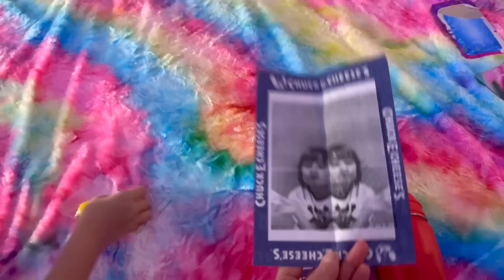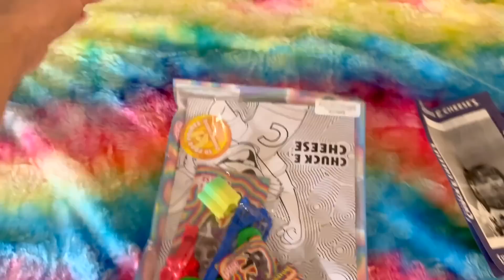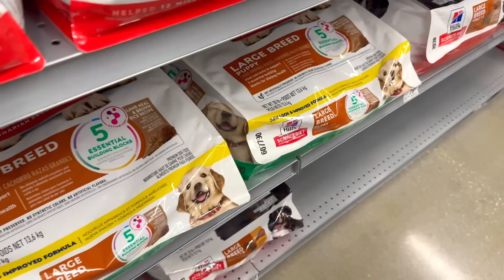США Влог Тяжелое утро Вовы Новый прикорм Посылка Распаковка Перестановка в комнате Кати Реакция USA